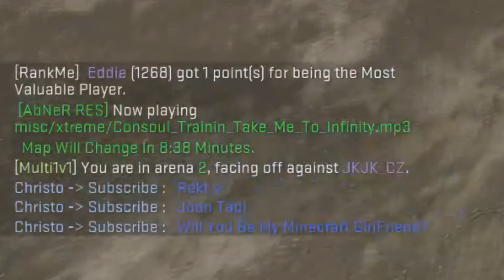Holiday And Updates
This is just a Update Video. So shut up and enjoy.

SUBSCRIBEEEEEESSSS!!!